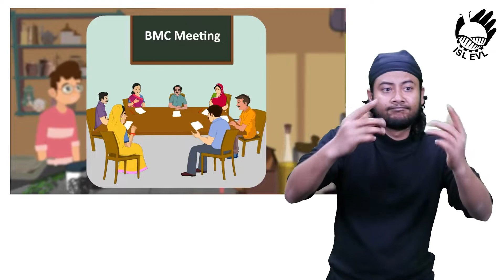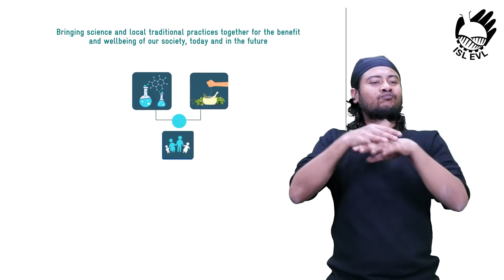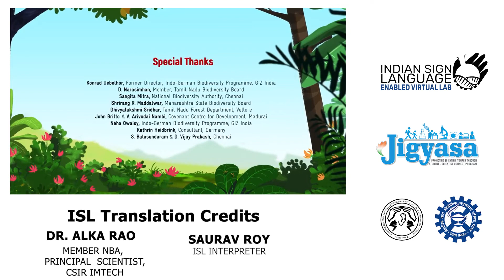PEOPLE S BIODIVERSITY REGISTER